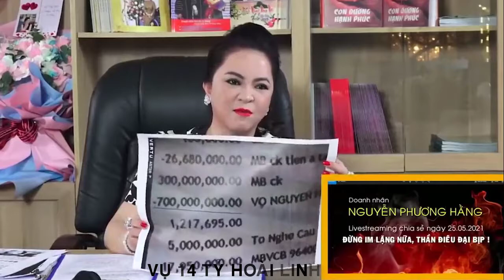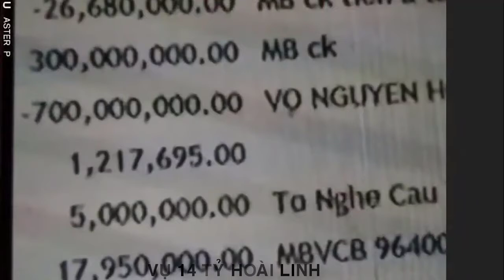[FULL HD]RÕ RÀNG TRẮNG ĐEN VỤ 14 TỶ THIỆN NGUYỆN HOÀI LINH ĐÃ CHƠI TRÒ MÈO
RÕ RÀNG TRẮNG ĐEN
VỤ 14 TỶ THIỆN NGUYỆN
HOÀI LINH ĐÃ CHƠI TRÒ MÈO
PROMOVIES VIDEOKAR NS QUANG DAU